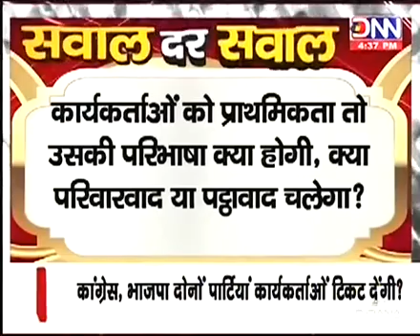DNN News "सवाल दर सवाल" में टिकिट का क्राईटेरिया पर बातचीत